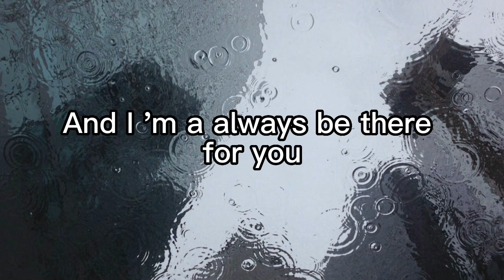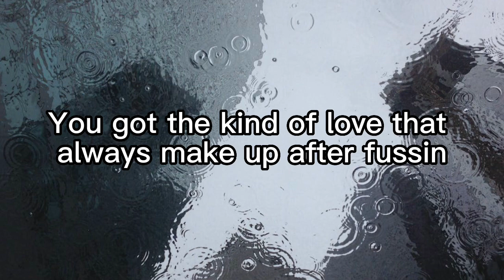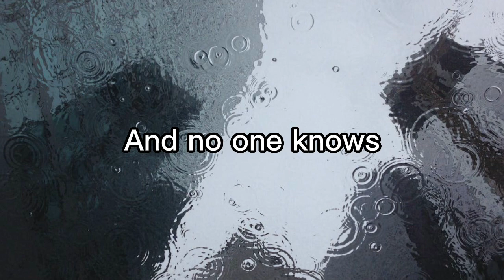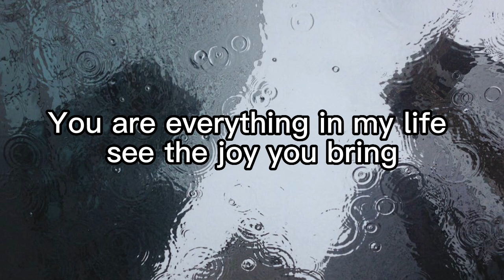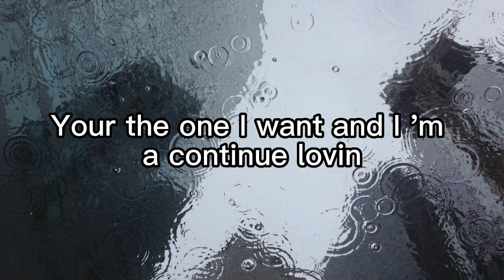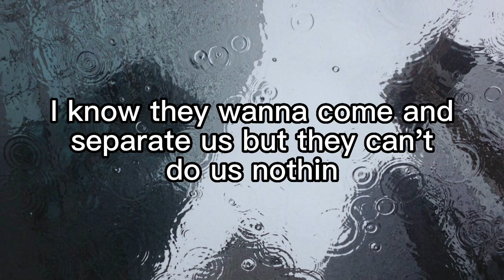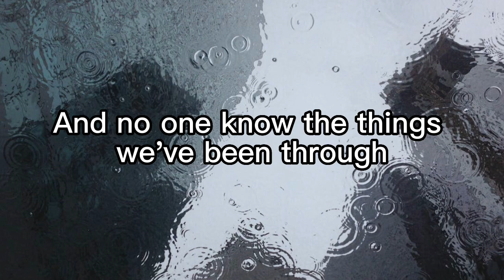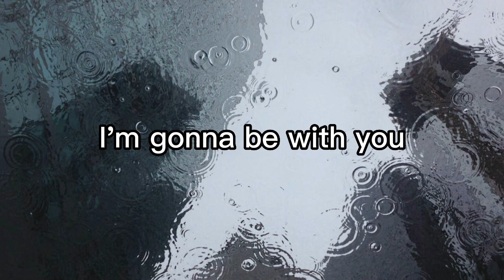Akon-《Be With You》One-hour (Lyric Video)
This channel mainly promotes and shares all kinds of good songs, and shares popular songs from time to time. The music shared is mainly based on personal preferences and rankings of various platforms.
Popular music
relax music